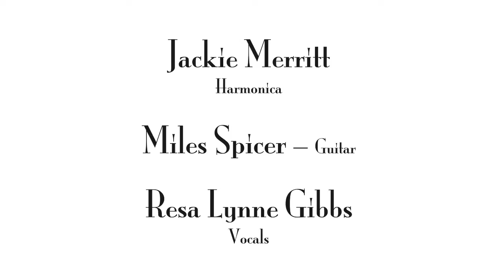MSG Acoustic Blues Trio - I Heard the Angels Singing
Jackie Merritt
Miles Spicer
Resa Gibbs
at Archie's Barbershop in Riverdale, Maryland. Nov. 2014 by thecountryblues.com